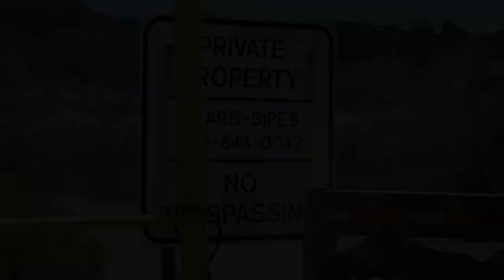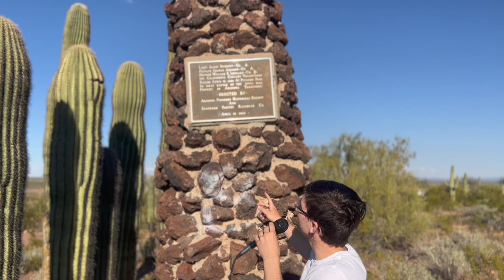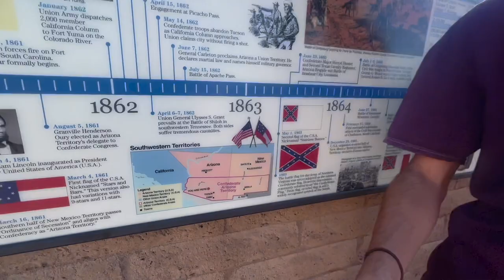The Battle of Picacho (documentary)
The Battle of Picacho directed by Gabe Queen.